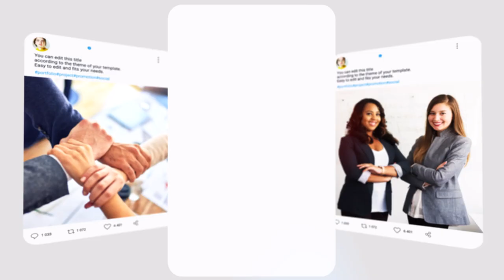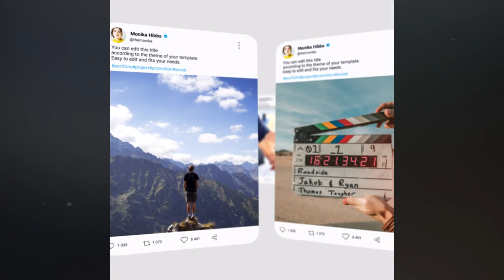Twitter Promo | 3 in 1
This project is a modern Twitter promo for an amazing presentation of your account to the general public. It includes 9 editable media placeholders and any text is fully editable as you wish. This project is fully customizable, has controllers for easy customization and is incredibly easy to use. A video tutorial is included.